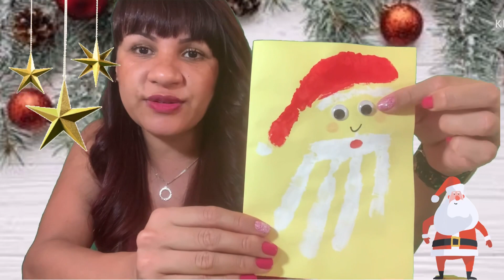Cartão de Natal com a mãozinha e tinta guache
Atividade para o Natal
Vamos confeccionar juntos um cartão de Natal?
Uma atividade para recordação, afinal quem receber o cartão vai poder guardar o formato da mãozinha da criança para vida toda ❤️

Se gostou!